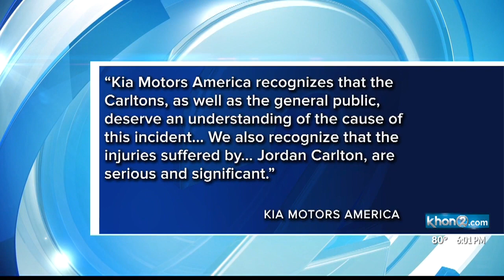A man is still fighting for his life almost five months after his rental car burst into flames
The man trapped inside his rental car after it caught on fire continues to fight for his life almost five months after the accident.